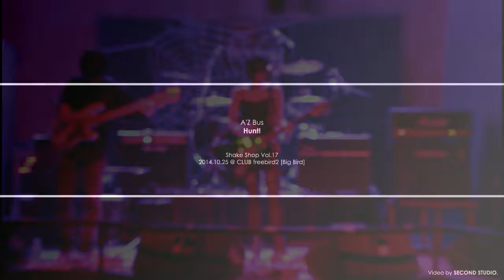아즈버스 A'Z Bus - Hunt! / 141025@CLUB freebird2 (Big Bird)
아즈버스 A'Z Bus - Hunt!
Shake Shop Vol.17
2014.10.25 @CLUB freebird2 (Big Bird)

아즈버스 A'Z Bus
Vocal & Guitar : 우주
Drum : 강태근
Bass : 우석제

Video by 세컨드스튜디오 SECOND STUDIO.